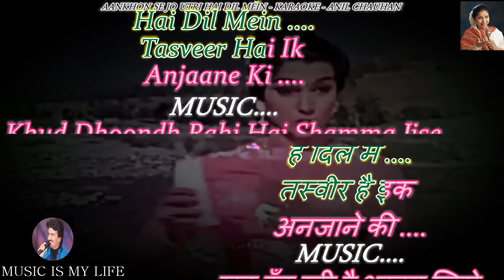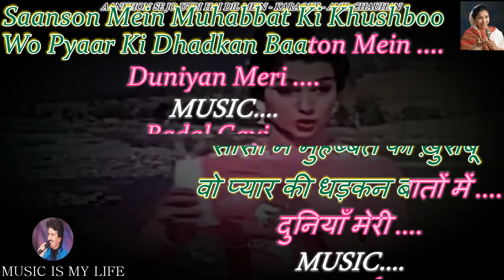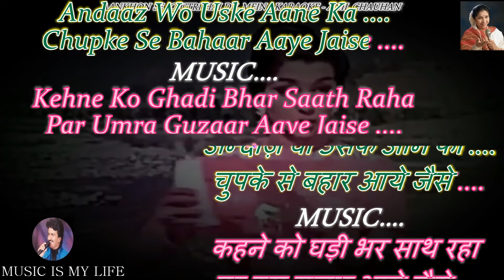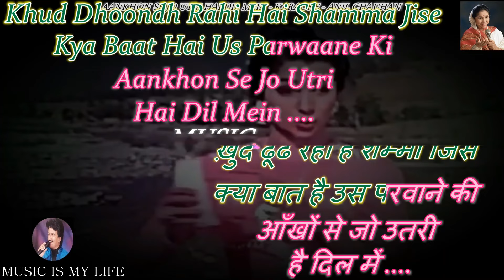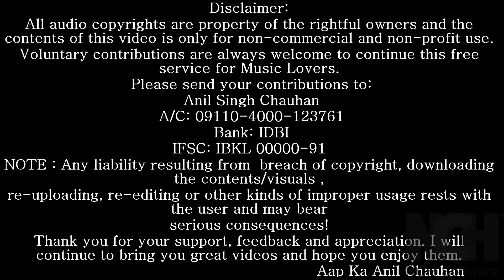Aankhon Se Jo Utri Hai Dil Mein Karaoke With Scrolling Lyrics Eng. & हिंदी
Dedicated To Meenatai Thuse w/o Vilas Da U. S. A.
Please send your contributions to:
𝐀/𝐂: 𝟎𝟗𝟏𝟏𝟎-𝟒𝟎𝟎𝟎-𝟏𝟐𝟑𝟕𝟔𝟏
𝐁𝐚𝐧𝐤: 𝐈𝐃𝐁𝐈
𝐒𝐡𝐚𝐧𝐤𝐚𝐫 𝐏𝐚𝐥𝐚𝐜𝐞 𝐀𝐣𝐦𝐞𝐫 𝐑𝐚𝐣𝐚𝐬𝐭𝐡𝐚𝐧 𝟑𝟎𝟓𝟎𝟎𝟏
𝐈𝐅𝐒𝐂: 𝐈𝐁𝐊𝐋 𝟎𝟎𝟎𝟎𝟎-𝟗𝟏
कृपया अपना योगदान भेजें:
𝐀/𝐂: 𝟎𝟗𝟏𝟏𝟎-𝟒𝟎𝟎𝟎-𝟏𝟐𝟑𝟕𝟔𝟏
𝐁𝐚𝐧𝐤: 𝐈𝐃𝐁𝐈
𝐈𝐅𝐒𝐂: 𝐈𝐁𝐊𝐋 𝟎𝟎𝟎𝟎𝟎-𝟗𝟏
SINGER  : ASHA JI
LYRICS   : MAJROOH SULTANPURI
ALBUM   : PHIR WOHI DIL LAYA HOON ( 1963 )